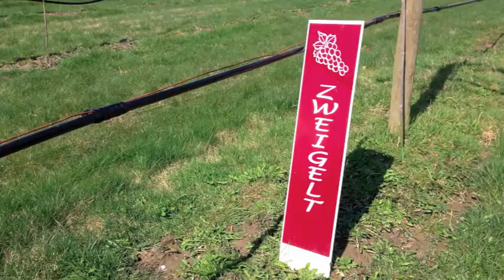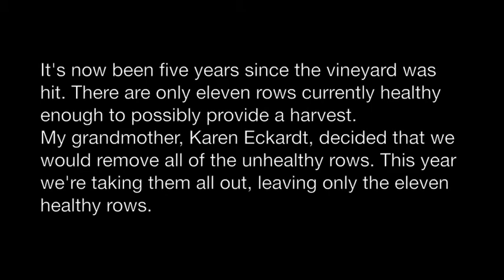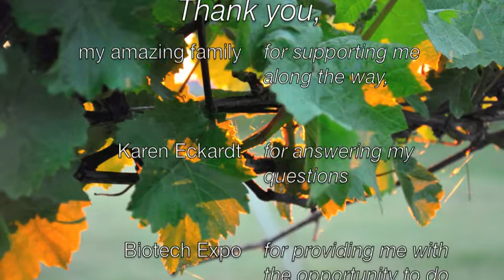2,4-Dichlorophenoxyacetic Acid: A Documentary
A multimedia project for the 2014 Student Bio Expo by Cameron Scott Eckardt.
2,4-Dichlorophenoxyacetic acid is a pesticide widely used around the world. Its effects are not beneficial to all plants though.